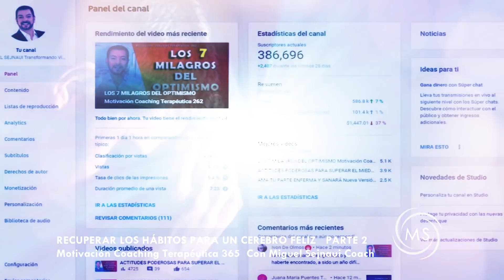RECUPERAR LOS HÁBITOS PARA UN CEREBRO FELIZ PARTE 2 Motivación Coaching Terapéutica 366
RECUPERAR LOS HÁBITOS PARA UN CEREBRO FELIZ   PARTE 2

En estas épocas de miedos, incertidumbres y caos, hemos aprendido que volver a lo simple es vida. Recuperar los pequeños detalles nos conecta con una frecuencia altamente sanadora para nuestras almas. A veces abrazar los pequeños detalles nos hace grandes y nos conecta con la verdadera esencia de nuestro ser y  con la verdadera  felicidad. Por ello mi invitación es a recuperar los hábitos para un cerebro feliz.

MUSICA CON LICENCIA
Licensor's Author Username: VladimiirZ
Licensee: Miguel Sejnaui
Item Title: This Is Epically Trailers Pack
Item ID: 29293482
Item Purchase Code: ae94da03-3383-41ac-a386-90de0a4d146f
Purchase Date: 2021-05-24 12:32:04 UTC
License Certificate

Bendiciones multiplicadas